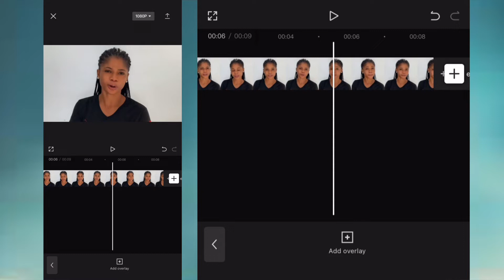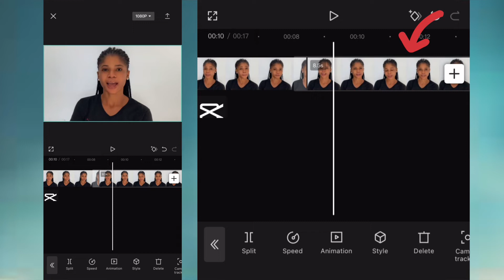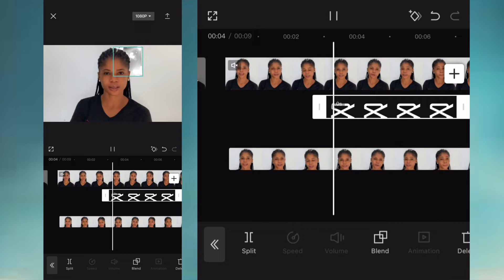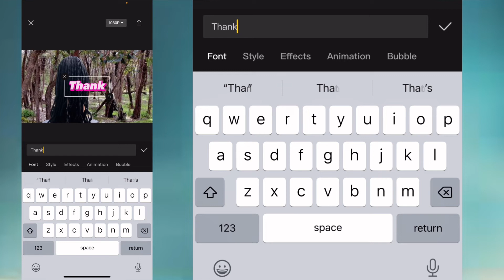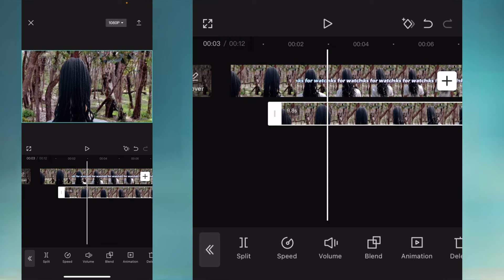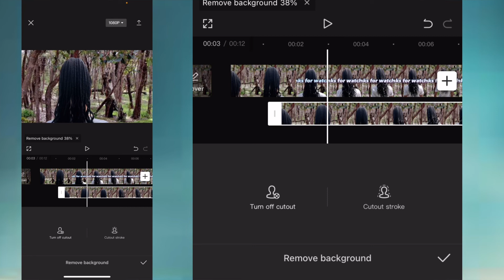How to add text and Objects behind person in CapCut |Absolute beginners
This video is an easy step by step tutorial on how to add objects and text behind you in Capcut .